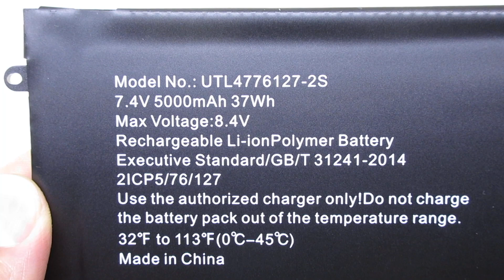Brand New HW-3487265 5080270P Laptop Battery for Jumper Ezbook S4 Series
Models Number:
Jumper HW-3487265
Jumper 5080270P
Jumper Z140A-SC
Jumper Z140A-SD
Jumper Z140A-SF

Jumper Ezbook S4
Jumper EZBook S4 8256
Jumper Ezbook S4 464